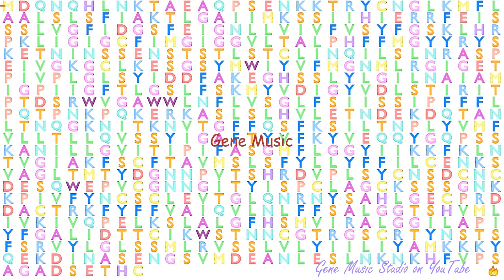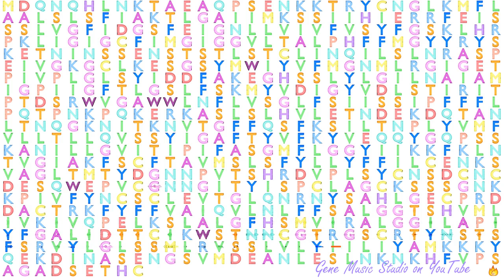Gene Music using Protein Sequence of SLCO1B1 "SOLUTE CARRIER ORGANIC ANION TRANSPORTER FAMILY, MEMB"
Gene Music using Protein Sequence of SLCO1B1 'SOLUTE CARRIER ORGANIC ANION TRANSPORTER FAMILY, MEMBER 1B1'